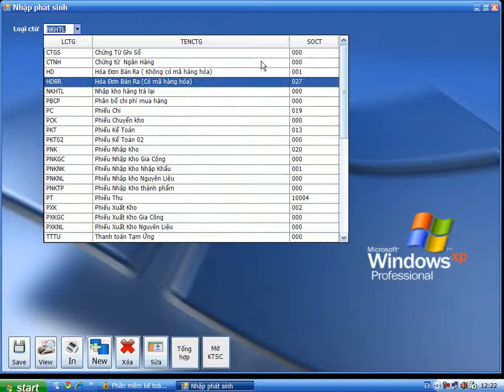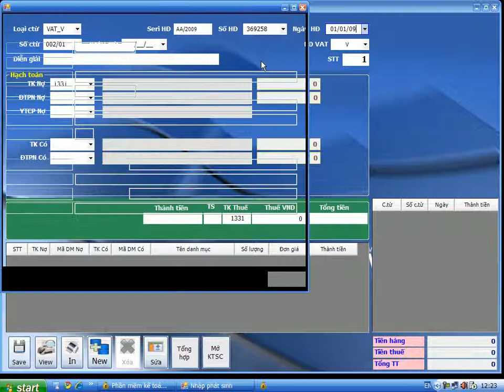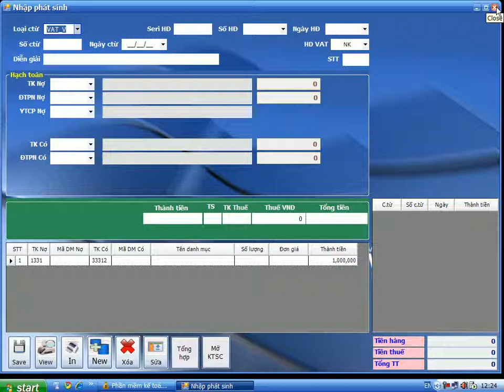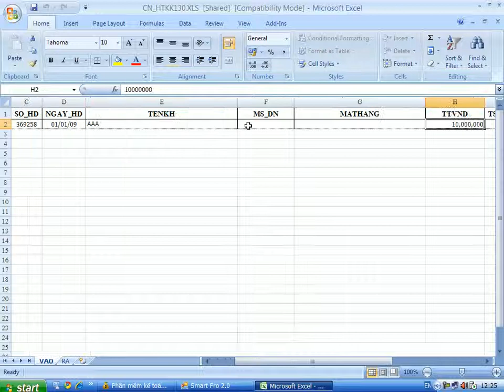Phần mềm kế toán SMART Pro 2.5 - Nhập kho nhập khẩu